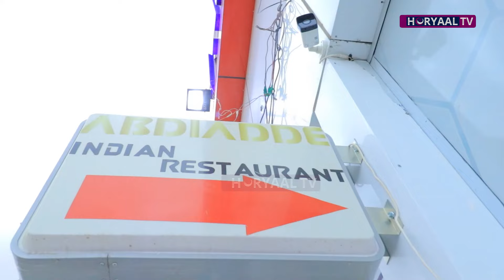DEGDEG: Meherad Cuntada Aduunka Samayn Doonta oo Hargeysa Laga Furay